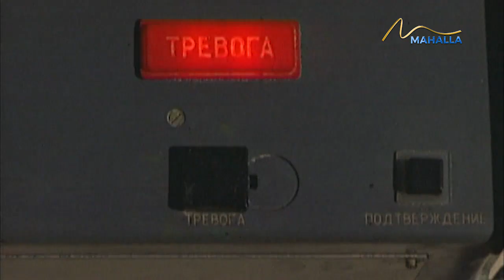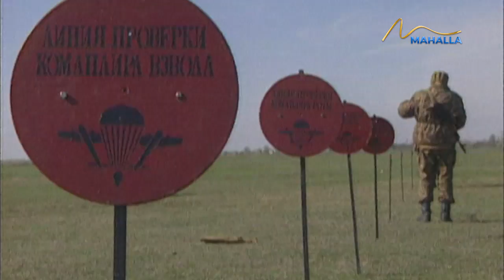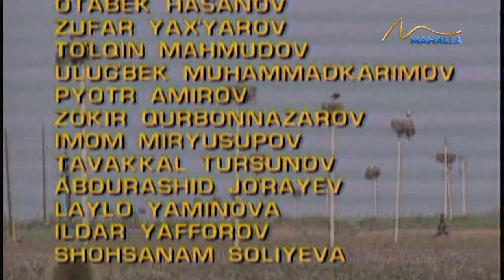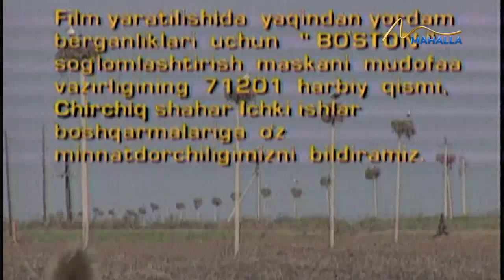"Занжир" телесериали | 7-қисм